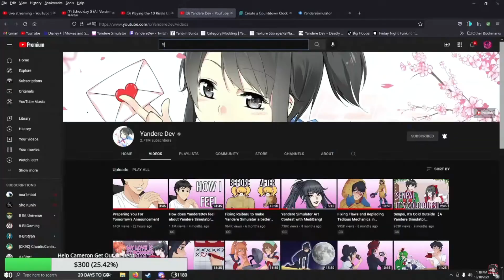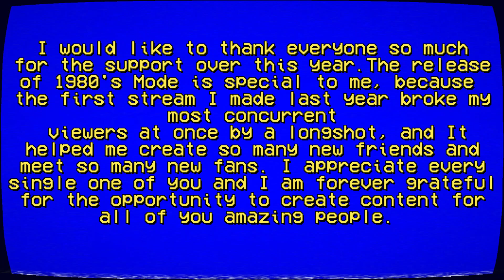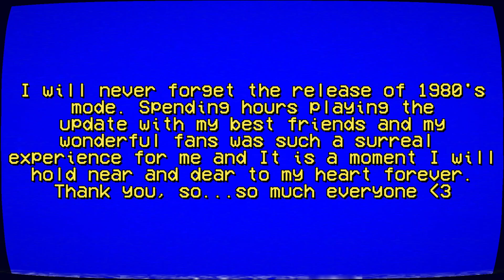Yandere Simulator: 1980's Mode Tribute | (1 Year Anniversary)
A tribute to Yandere Simulator's 1980's Mode that released exactly 1 year ago today on 10/10/2021. This past year has been an absolute blast! Thank you all.